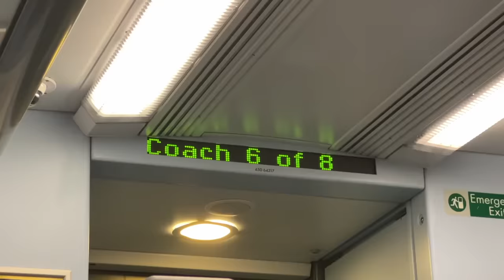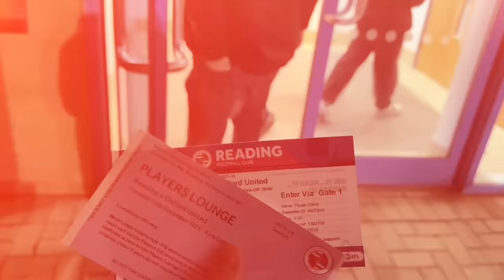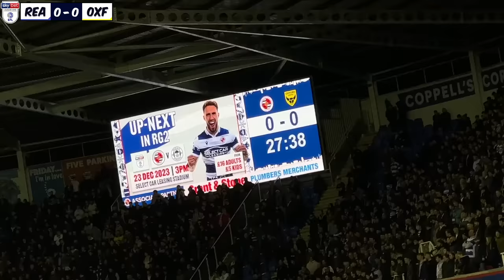Watching The Football Derby You Haven't Heard Of - Reading vs Oxford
I Travelled to Reading as they faced Oxford in the Thames Valley Rivalry... it was massive, for the fans and club... watch how it unfolded...